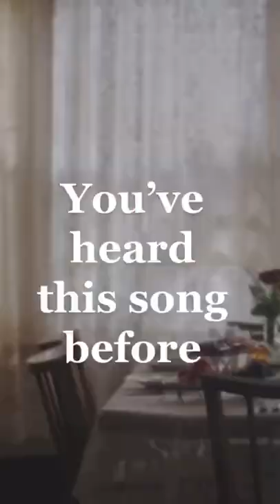Do you Know the Story Behind Nina Simone’s Felling Good?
You can watch the full the video on my TikTok: @taylorcassidyj !